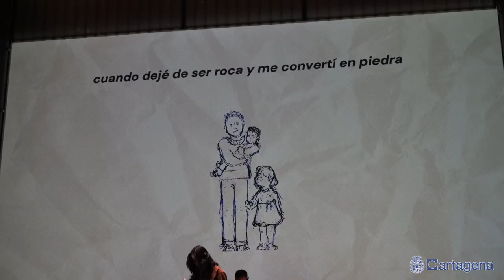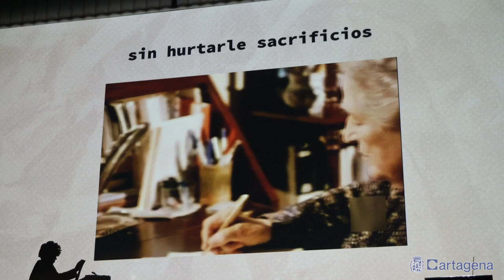Lucía Carballal, Paloma Chen e Isaac Sánchez son los finalistas del Premio Mandarache 2025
Como viene siendo tradición, durante la gala de entrega de los Premios Mandarache y Hache 2024, celebrada este jueves 9 de mayo en El Batel, se han anunciado públicamente las obras finalistas de la siguiente edición. Lucía Carballal, Paloma Chen e Isaac Sánchez son los finalistas del Premio Mandarache 2025, mientras que Beatriz Berrocal, David Nel·lo y Patricia Reimóndez optan al Premio Hache.

En el transcurso de la gala, la alcaldesa Noelia Arroyo destacó el Proyecto Mandarache como un verdadero tesoro de la ciudad que merece ser protegido y que ha alcanzado reconocimiento a nivel internacional. A la misma también han asistido José Martínez, Concejal de Juventud e Ignacio Jáudenes, Concejal de Educación.

En la nueva edición del Premio Mandarache, la poesía, el cómic y el teatro tendrán que enfrentarse a la crítica mirada de miles de jóvenes que componen el jurado procedentes de los más de 25 centros educativos participantes del municipio

"Invocación a las mayorías silenciosas" (Paloma Chen, Letraversal, 2022) es un poemario que explora el tema de las migraciones y los espacios intermedios, aquellos lugares que no pertenecen claramente a ningún sitio. Refleja la complejidad de vivir en el límite, donde el arte y la cultura tradicionalmente han sido marginados, etiquetados como alternativos. Paloma Chen ha ganado el Premio Nacional de Poesía Viva L de Lírica 2020 y ha recitado en festivales como Irreconciliables en Málaga, Vociferio en València, FuriAsia en Barcelona, La Voz de las Mujeres en Tenerife, Feministaldia en Donostia o el Ciclo de Cultura Antirracista en Madrid y en espacios como el Fórum Social Europeu Das Migrações o el Asia Europe Peoples’ Forum.

El cómic “Baños Pleamar” (Isaac Sánchez, Dolmen Editorial, 2022) es una propuesta introspectiva e intimista en la que el lector se verá transportado a una época que ya no existe, a un pasado creado a través de la exactitud de los recuerdos de un niño y las historias contadas boca-oreja. Una historia desgarradora y cruda por momentos que, a través de su ritmo, conseguirá emocionar y estremecer al lector. Una de las obras del año. Transcurre en Badalona, años 90. Ante la contaminación de sus playas floreció un singular tipo de negocio llamado «Baños» que aunaba a pie de costa restaurante y piscina. Espacios pantagruélicos que dotaron de vida a unas afueras antaño desamparadas. Esta es la crónica de uno de esos insólitos recintos. La historia de «Baños Pleamar».

“Los Pálidos” (Lucía Carballal. La Uña Rota Ediciones, 2023) es una obra teatral que retrata una crisis y una lucha interna, se desenvuelve en el ambiente de una sala de guion, el epicentro donde se moldean historias y se confrontan criterios y egos. La autora, que también dirigió la versión escénica de Los pálidos, fue galardonada por esta obra con el Premio ADE a Mejor Director/a Emergente, finalista de los Premios Timeout a Mejor Espectáculo y finalista de los Premios Godot en la categoría de Mejor Autoría Teatral, así como candidata a los Premios Max (Mejor Autoría Teatral).

Por su parte el Premio Hache 2025, cuyo jurado está compuesto por casi dos mil adolescentes entre 12 y 14 años, se decidirá entre tres novelas de literatura juvenil de tres autoras y autores con estilos y temáticas muy diferentes:

“Nía” (Patricia Reimóndez Prieto, LES Editorial, 2022) Premio Ignotus 2023 Mejor Novela Corta, nos cuenta la historia de una campesina humilde con un deseo ferviente de asegurar un futuro para su familia. La protagonista, lejos de ser una elegida con armadura reluciente y poderes extraordinarios, representa a aquellos que carecen de recursos. Para la autora, la lucha por la supervivencia se erige como la gesta más épica de todas. En un mundo asolado por la deshumanización y la guerra, Patricia propone que la fraternidad, la solidaridad y el respeto por la naturaleza pueden serlas claves para enfrentar los desafíos.

En “Los desconectados” (David Nel·lo, Edebé, 2023) nos adentramos en una sociedad hipertecnológica donde la conectividad y la robótica han logrado resolver numerosos dilemas humanos. La trama de esta novela sumerge a la persona lectora en un intrigante conflicto entre la comodidad de la vida conectada y la búsqueda de una existencia más auténtica y libre de influencias tecnológicas. David Nel·lo es un destacado autor con una amplia carrera de publicaciones y de premios.

“La danza de los estorninos” (Beatriz Berrocal, Algar Joven, 2022) nos cuenta la historia de Jan, quien a punto de dejar atrás un pasado tumultuoso en un centro de acogida, lleva el peso de una infancia difícil y una actitud de resentimiento hacia el mundo. Esta novela, que muestra la realidad de los menores que pasan su infancia en centros de acogida o residencias, fue reconocida con el Premio Avelino Hernández de Novela Juvenil.

Las cuatro autoras y los dos autores finalistas de los Premios Mandarache y Hache 2025, que ya han expresado a la organización del proyecto su satisfacción por haber sido...